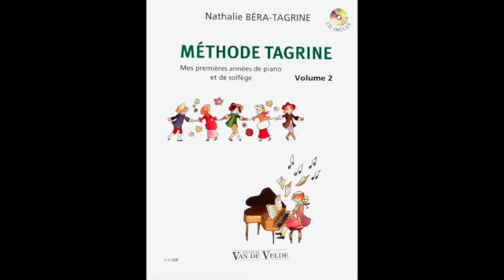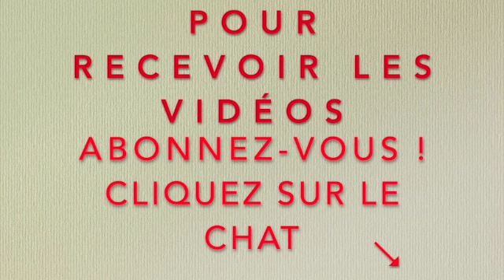LE SALON DE MUSIQUE DE NATHALIE - MÉTHODE TAGRINE (Début Vol 2)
Nous commençons à explorer ensemble ma façon de faire travailler le volume 2 de la Méthode TAGRINE.
Travail de déplacements des doigts et des mains, accords de 3 sons enchaînés, grand travail du son et du phrasé et diverses révisions du vol 1 :
PETITS CHATS D'OPÉRA - LES YEUX NOIRS